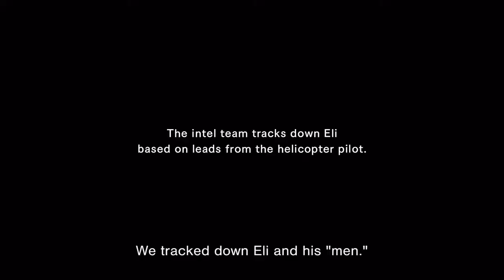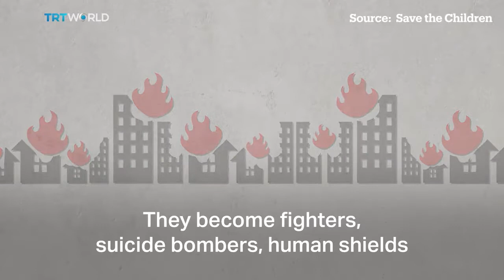Metal Gear Solid V: The Phantom Pain (Child Soldiers)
The hero of this highly acclaimed video game series, a mercenary named Venom Snake, encounters the dark reality of children who are forced to fight as soldiers in the Angola-Zaire border region. Although filled with fantastic sci-fi imagery and graphics, this game accurately portrays the horrors of the human rights abuses associated with child slavery and child soldiers in our world.

This sequel to Metal Gear Solid V: Ground Zeroes was directed and produced by Hideo Kojima and published by Konami.